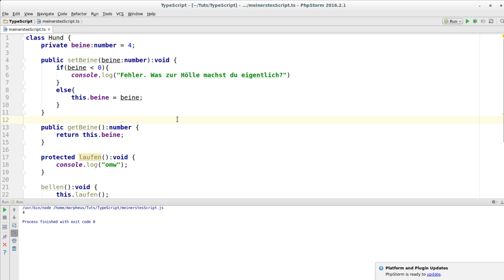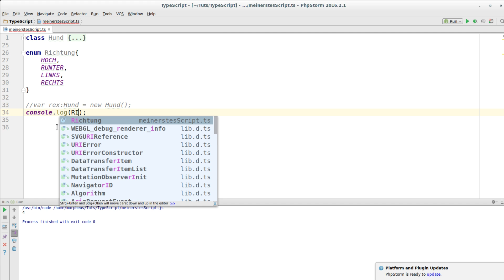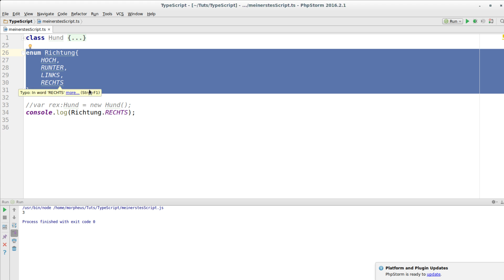TypeScript Tutorial #12 - Enums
In diesem Tutorial geht's um Aufzählungen - genannt Enums.